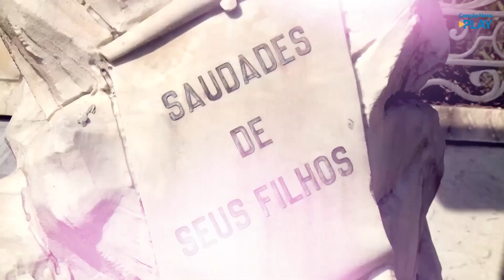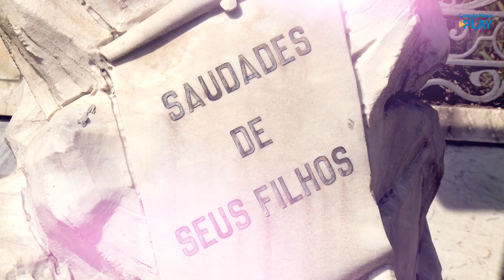#17 Programa Florescer - Saudade sim, tristeza não (02/11/2018)